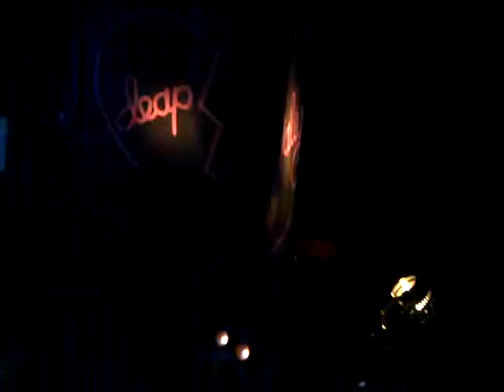Deap Vally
Rock, hard grit, all-girl soul duo from California